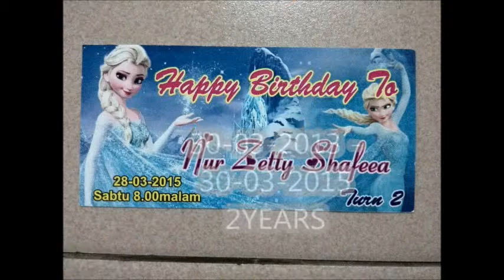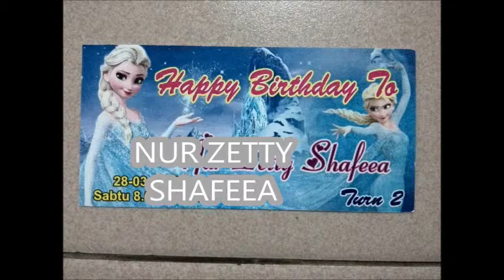Frozen NUR ZETTY SHAFEEA 2yrs